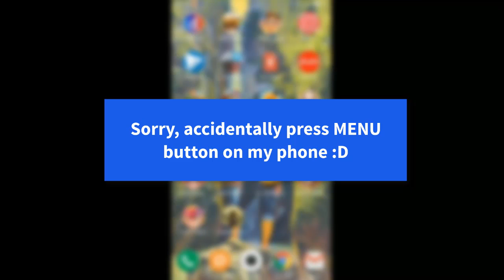[Gameplay] 3D Pool Ball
3D Pool Ball quick review:
- One of the best pool / billyard game for Android I've ever played
- Smooth game
- Easy control
- Many game modes

Tested on Xiaomi Mi Max